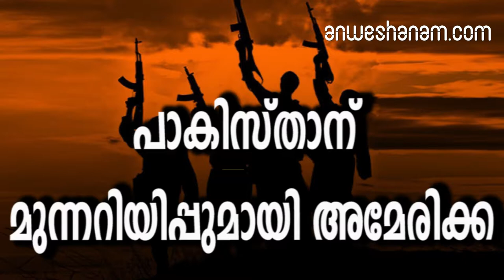US warns Pakistan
പാകിസ്താന് മുന്നറിയിപ്പുമായി അമേരിക്ക

തീവ്രവാദത്തെ നേരിടാനായി ഇന്ത്യയും അമേരിക്കയും ഒരുമിച്ച് നിന്നുള്ള പരിശ്രമങ്ങളെ ശക്തിപ്പെടുത്താനേ ഈ ആക്രമണം കൊണ്ടാകൂ എന്നും അമേരിക്ക മുന്നറിയിപ്പു നൽകി.വാഷിങ്ടൺപുല്‍വാമ ഭീകരാക്രമണത്തിന്റെ പശ്ചാത്തലത്തില്‍ പാകിസ്താനെതിരേ രൂക്ഷമായ വിമര്‍ശനമുന്നയിച്ച് അമേരിക്ക. തീവ്രവാദ;സംഘങ്ങള്‍ക്ക്&nbsp;പിന്തുണയും അഭയും നല്‍കുന്നത് പാകിസ്ഥാന്‍ അവസാനിപ്പിക്കണമെന്നാണ് വൈറ്റ്ഹൗസ് ആവശ്യപ്പെട്ടിരിക്കുന്നത്.പാകിസ്താന്‍ ആസ്ഥാനമായ ജെയ്‌ഷെ ഇ മുഹമ്മദ്സംഘടന ആക്രമണത്തിന്റെ ഉത്തരവാദിത്വം ഏറ്റെടുത്ത് രംഗത്ത് വന്നിരുന്നു. ഇതേത്തുടർന്നാണ് സംഭവത്തെ അപലപിച്ച് പത്രക്കുറിപ്പിറക്കിയ വൈറ്റ്ഹൗസ് പാകിസ്താനെതിരേ വിമർശനംഅഴിച്ചു വിട്ടത്."സ്വന്തം മണ്ണില്‍ പ്രവര്‍ത്തിക്കാന്‍ എല്ലാ ഭീകരവാദസംഘടനകള്‍ക്കും അഭയവും പിന്തുണയും നല്‍കുന്നത് പാകിസ്താന്‍;അവസാനിപ്പിക്കണമെന്ന് യുഎസ് ആവശ്യപ്പെടുകയാണ്",വൈറ്റ് ഹൗസ് പ്രസ്സ് സെക്രട്ടറി സാറ സാന്‍ഡേഴ്‌സ് വ്യാഴാഴ്ച രാത്രി പുറപ്പെടുവിച്ച പത്രകുറിപ്പില്‍ പറഞ്ഞു.തീവ്രവാദത്തെ നേരിടാനായി ഇന്ത്യയും അമേരിക്കയും ഒരുമിച്ച് നിന്നുള്ള പരിശ്രമങ്ങളെ ശക്തിപ്പെടുത്താനേ ഈ ആക്രമണം കൊണ്ടാകൂ എന്നും അമേരിക്ക മുന്നറിയിപ്പു നൽകി